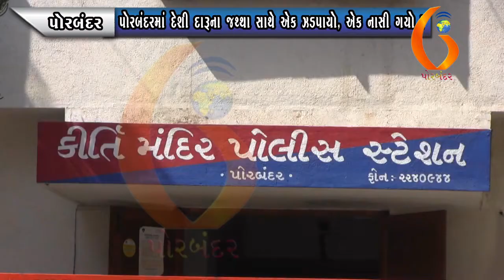PORBANDAR પોરબંદરમાં દેશી દારૂના જથ્થા સાથે એક ઝડપાયો, એક નાસી ગયો ! 21 02 2021